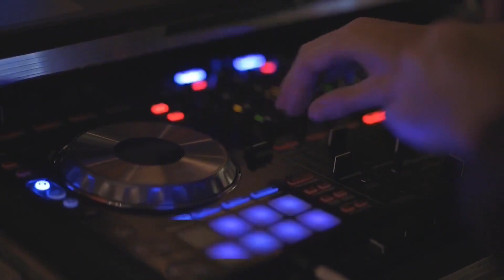ORG 24 - Iranian Collection 9